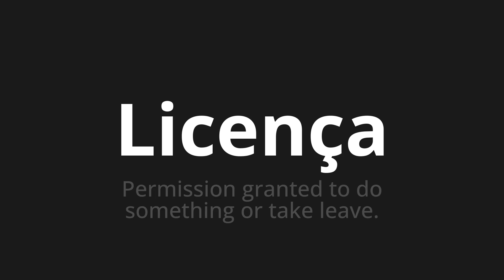How to pronounce Licença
Master the Pronunciation of 'Licença Which Means License' - which means : Permission Granted to do Something or Take Leave. 📝 with @PortuguesePronunciation 🎓🗣️ - [Your Guide to Portuguese]

Learn to pronounce 'Licença' perfectly in Portuguese with our easy and engaging tutorial by @PortuguesePronunciation! 📖📽️ In this comprehensive video, we provide you with native speaker examples 🗣️👂 and phonetic breakdowns 🎵 to ensure you get the pronunciation just right.

How to say License in Portuguese